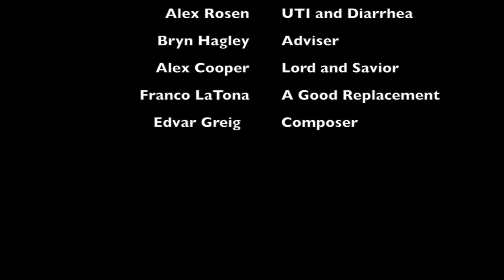Med Issues Senegal